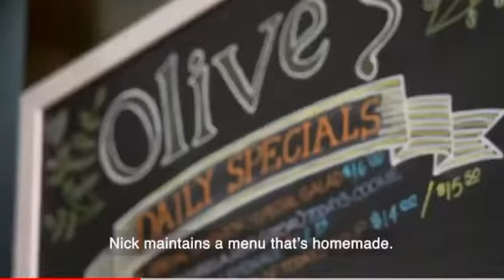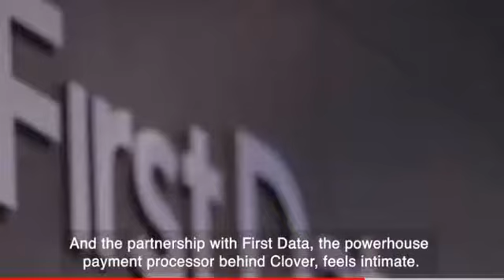Clover POS Best Solution for Restaurants